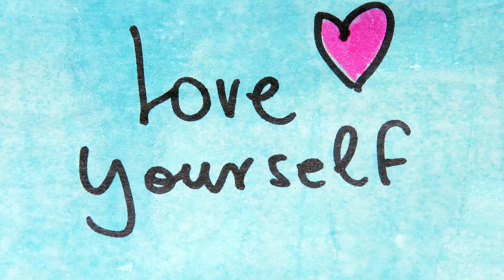Love Yourself | Khud se pyar karen | Manika Sambhor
👉The less you love yourself, listen to yourself, and understand yourself, the more confused, angry, and frustrating your reality will be. But when you begin and continue to love yourself more, the more everything you see, everything you do, and everyone you interact with, starts to become a little bit better in every way possible.